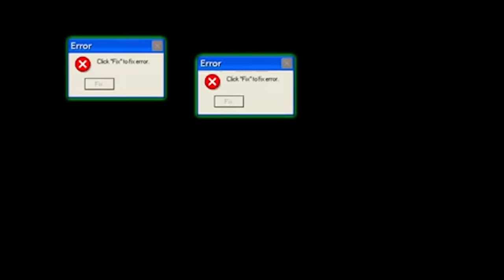My new FAVORITE Minecraft Mod - Chisels and Bits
Thank you so much for the amazing support recently, it means the world!

Concept art by the amazing Krzymsky here!

Free Background Music by Yevhen Lokhmatov

It takes two seconds and really helps me out. I spend hours on these videos, any support means a ton.